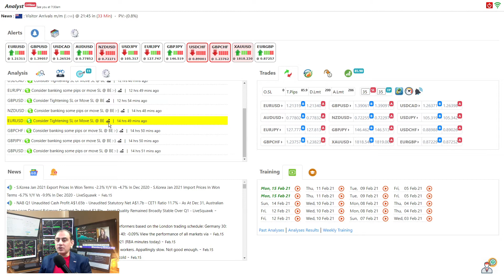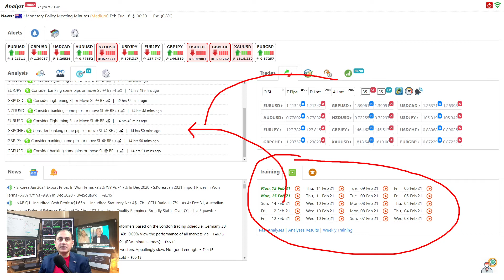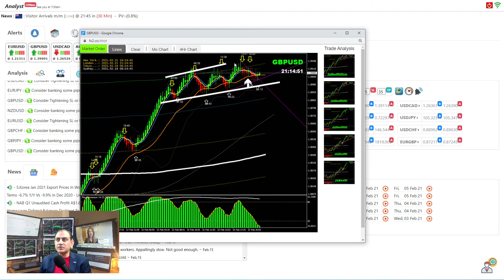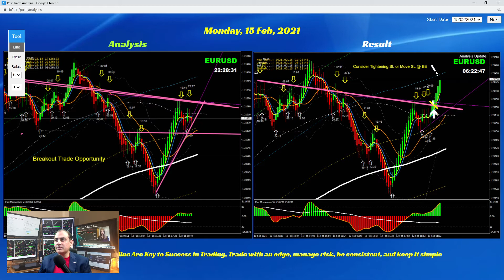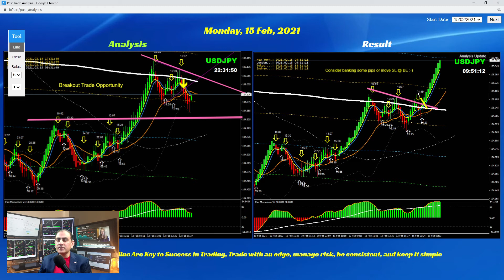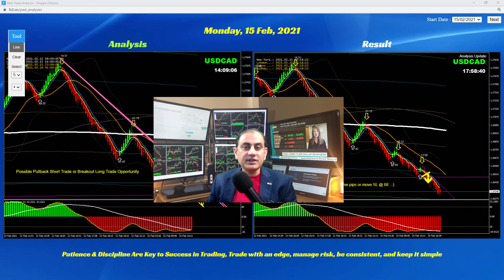Nice GBPUSD, GBPJPY Long & USDCAD Short Trades Today :-) Based On Live Forex Intraday Analysis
Best Pairs Traded today:  EURUSD, GBPUSD, USDCAD & USDJPY

The best way to learn & develop skills in trading Forex fast is to watch how professional traders analyse the Forex market and trade successfully. You can learn from them in a LIVE Trading Environment so you can understand how it works.

Hi, I am Ashraf Noor professional Forex trader and analyst provide LIVE Forex coaching and training in real-time and also help traders in raising trading funds, for more detail please feel free to contact me.

Best regards,

Ashraf Noor.